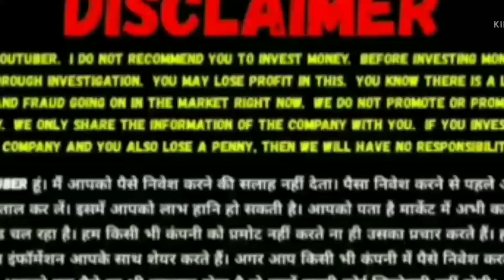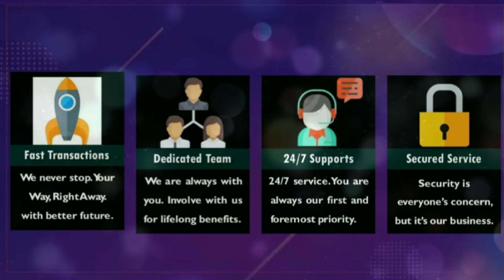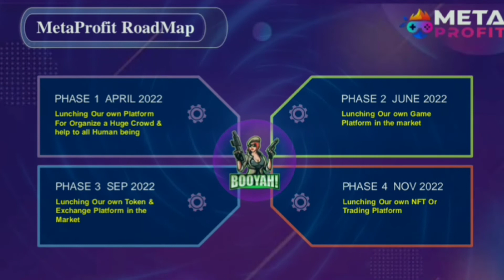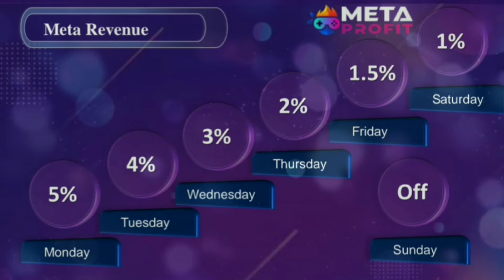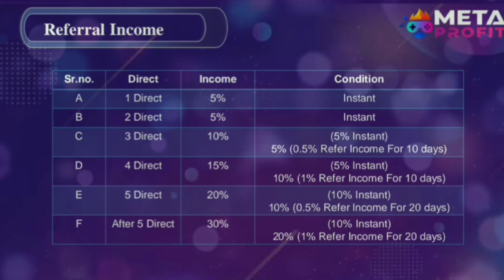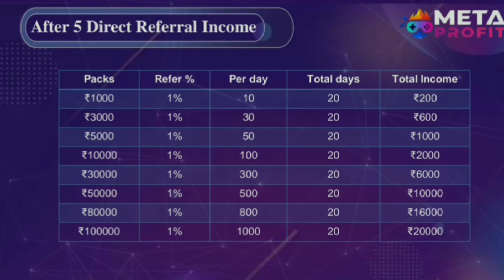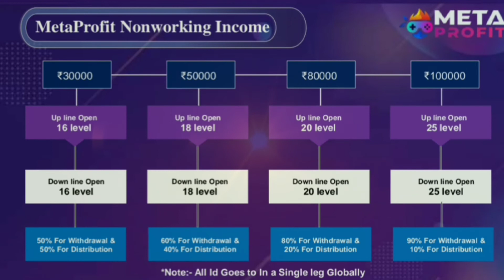META PROFIT BUSINESS PLAN IN TELUGU/small investment big income opportunity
Hi leaders

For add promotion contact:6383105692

Low cost

Tamil-250rs per video

English-250rs per video

Kannada- 250rs per video

Telugu-250rs per video

Malayalam-250rs per video

YouTube promotion
PDF work

💥A2SOFT DEVELOPMENT💥

🎇🎇MLM SOFTWARE DEVELOPMENT COMPANY

💠Smart contact plan📊
💠 Cryptocurrency Plan 📊
💠 OSMOS COPY PLAN📊
💠 Tron Plan Website📊
💠 ROI/Investment/Cash back Plan📊
💠 Salary Plan📊
💠 Single leg Plan📊
💠  Ad View/Click plan(Advertisment plan)📊
💠 Crowdfunding/Matrix Plan 📊
💠 Binary/Matching Plan📊
💠 Generation Plan 📊
💠 Level Plan 📊
💠 Repurchase Plan📊
💠 Company TurnOver Plan📊
💠 Bitcoin/Etherium Base Plan📊
💠 ICO/COIN Plan📊
💠 Auto Pool Plan📊
💠 Any Types SOFTWARE 📊
💠 E-COMMERCE/Online Shopping Website📊
💠  Matrix plan📊
💠  Board plan📊
💠 Repurchase plan📊
💠 Product Based plan📊
💠 BTC, Coin Based plan📊
💠 Crowd Funding plan📊
💠RD/FD Plan MLM Software📊
💠 Recharge Portal📊
💠 Android APP📊
💠 Plan PDF/PPT📊
💠 Plan Video📊
💠 Bulk SMS📊
💠 Banner/Poster📊

🪔Services Available🪔

🏦Payment Gateway
🏦IMPS Withdrawal
📄PDF / PPT of Plan
🎥Video of Plan
📡Hosting on our dedicated VPS
📡Domain of your choice
💯% Hacking proof
📲Mobile Friendly Website(Responsive Website)
⚙️ SSL certificate
📁 SMS Transactional  Promotional
📧 Professional E-mail
🗓️1 Year Full Service

This is ram
A2zsoft web development

A2ZSOFT
✅Convert your ideas into technology.
✅We assist you.

We develop,
💥Blockchain💥
1️⃣Own blockchain
2️⃣Own crpto token or coin
3️⃣Smart contracts
4️⃣Crypto exchange
5️⃣Crypto wallet
6️⃣Crypto mlm software
7️⃣Dapp

💥Business website & apps💥
1️⃣Amazom prime
2️⃣OLX
3️⃣Amazon
4️⃣Ola
5️⃣Uber
6️⃣Oyo
7️⃣Books
8️⃣Swiggy
9️⃣zomato
1️⃣0️⃣Byjus
1️⃣1️⃣Hospital management
1️⃣2️⃣Restaurant app
1️⃣3️⃣Tictic
1️⃣4️⃣Billing software
1️⃣5️⃣Service booking (car,bike,electrical)
1️⃣6️⃣Real estate

💥Social media💥
1️⃣Facebook
2️⃣Instagram
3️⃣Whats app

💥Network website💥
1️⃣multi matrix
2️⃣Single level
3️⃣Board plan
5️⃣Auto pool
6️⃣Generation plan

💥Gaming💥
1️⃣Dream 11
2️⃣NFspeed
3️⃣Monster game
4️⃣Moto cross

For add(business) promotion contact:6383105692